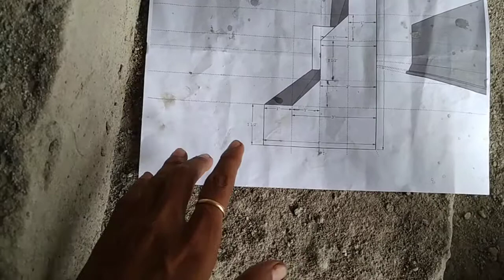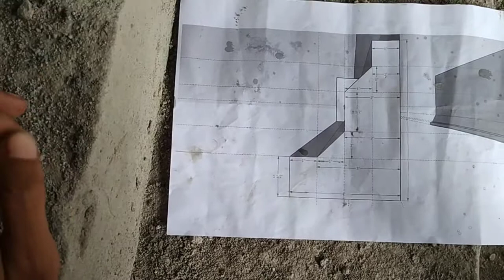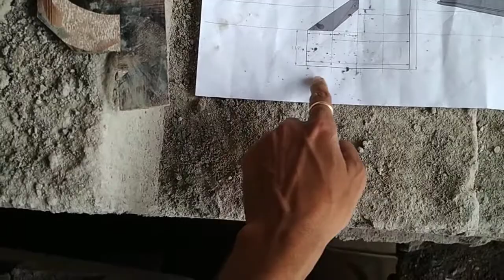Amezing gallery design | Elevation design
This channel is about construction work to save exta wastage of money, proper use of money in building work#gallery,
This channel is about construction knowledge in hindi
Is taraha se gallery design banaya jata hai

Visit our videos👇
Very useful information for construction owner